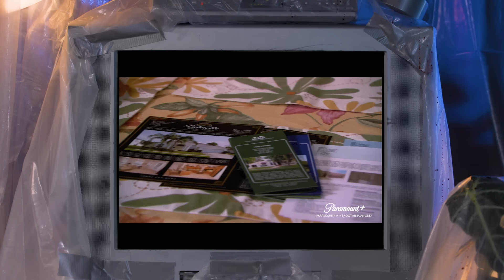Dexter’s Kill Room S01 E05 🩸💉 C.S. Lee & Tim Chantarangsu Watch ‘Dexter’ S3 E5: 'Turning Biminese'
In Episode 5 of Dexter’s Kill Room, C.S. Lee (Vince Masuka) sits down with the hilarious Tim Chantarangsu (Wild 'N Out)! 🔪 They revisit Season 3 Episode 5 'Turning Biminese,' featuring one of Masuka’s most iconic lines. 🩸🩸

Stream the entire Dexter series now on Paramount+ with Showtime. 🖤💉

About Dexter:
He's smart, he's good looking, and he's got a great sense of humor. He's Dexter Morgan, everyone's favorite serial killer. As a Miami forensics expert, he spends his days solving crimes, and nights committing them. But Dexter lives by a strict code of honor that is both his saving grace and lifelong burden. Torn between his deadly compulsion and his desire for true happiness, Dexter is a man in profound conflict with the world and himself. Golden Globe winner Michael C. Hall stars in the hit SHOWTIME Original Series.

Starring: Michael C. Hall, Julie Benz, Jennifer Carpenter, Erik King, Lauren Vélez, David Zayas, James Remar, C. S. Lee, Desmond Harrington, Aimee Garcia, & Geoff Pierson